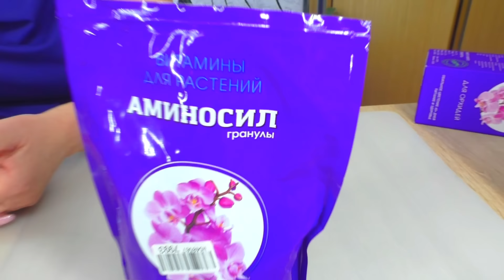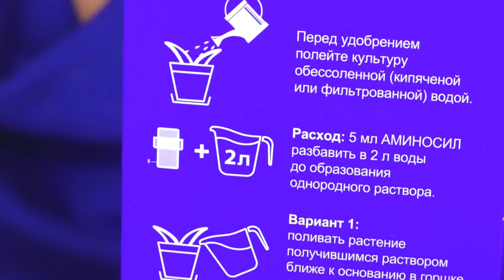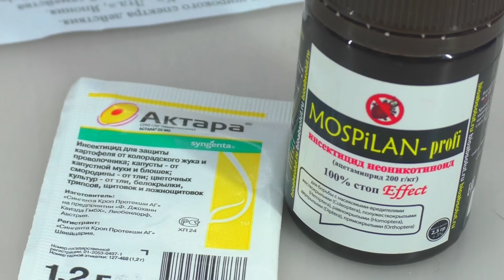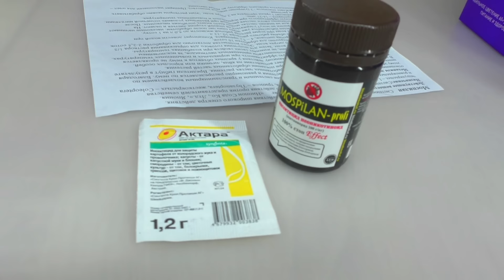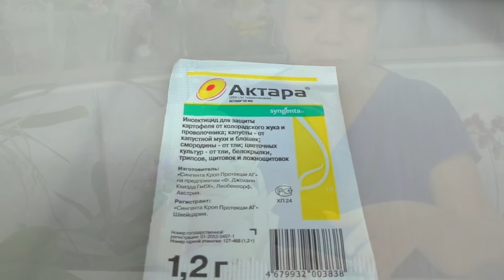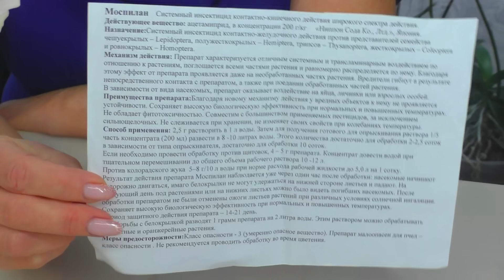Трипсы, Аминосил, Удобрение цветущих орхидей и Ответы на эти вопросы...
Продолжаем БОЛЬШОЙ ЭКСПЕРИМЕНТ по применению Аминосила на Орхидеях и других комнатных растениях!!! Смотрите этот видео обзор

Благодарим Вас за помощь нашему Каналу 😊💐💮
Карта «Тинькофф Банк»  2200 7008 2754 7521  Елена